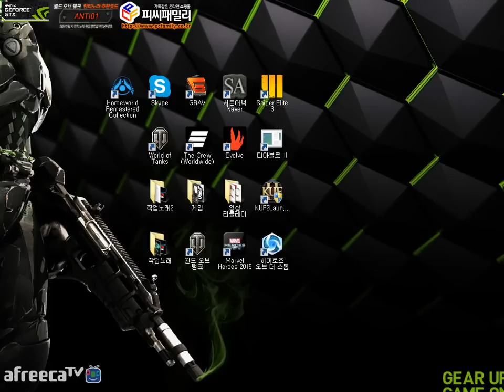[2015-02-26] [안티노라] 홈월드 리마스터드(Homeworld Remastered) 체험방송 #4